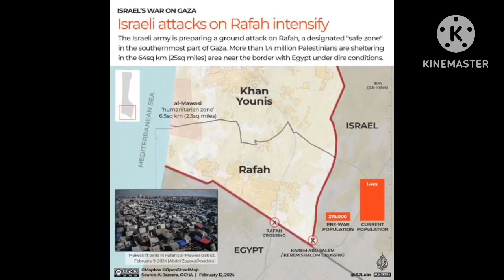อิสราเอลต้องการสงคราม?!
วิเคราะห์ เหตุการณ์ สถานการณ์ ภูมิรัฐศาสตร์โลก อิสราเอลต้องการสงคราม